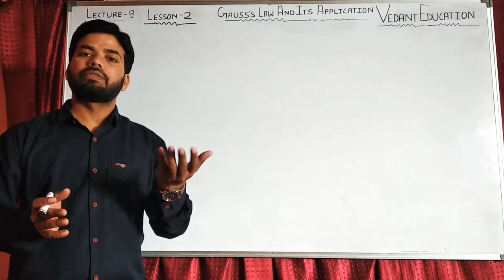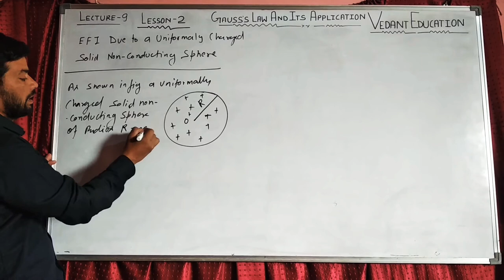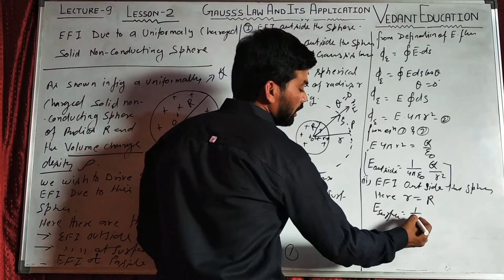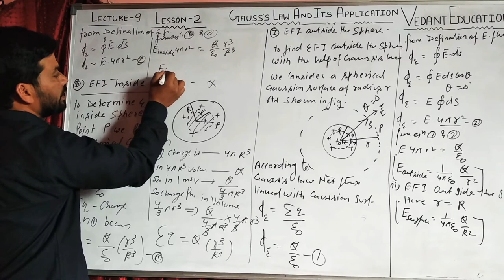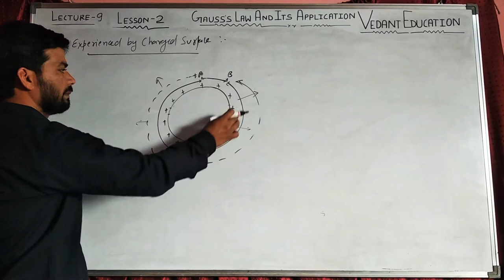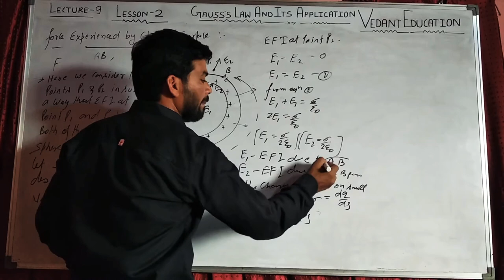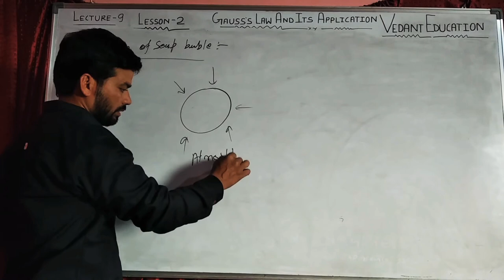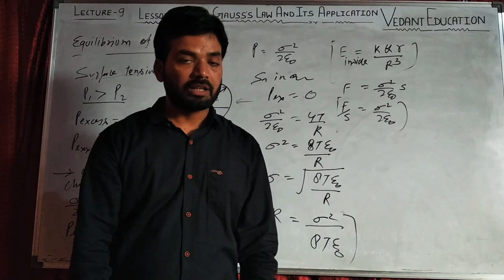LECTURE -9 I LESSON-2 I GAUSS'S LAW AND ITS APPLICATION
Electric field intensity due uniformly charged solid nonconducting sphere.
* force experienced by charged surface.
* Equilibrium of soap buble